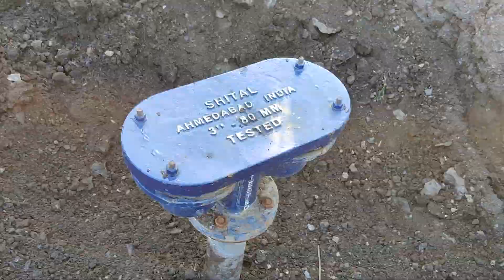How to fitting a safety wall - safety with water pipe fitting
How to fitting a wall safety with water pipe fitting